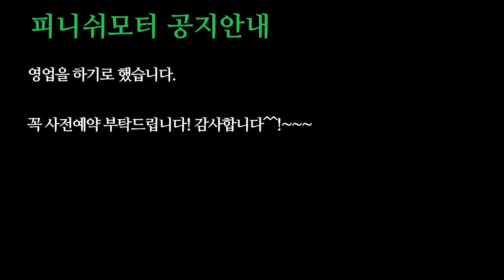[부산총판점 투싼ix 14년] 피니쉬모터 50% 할인행사가 장착완료!^^~~~~자동차매연감소! 자동차출력증강! 자동차연비개선! 피니쉬모터에서 해결해 드립니다!